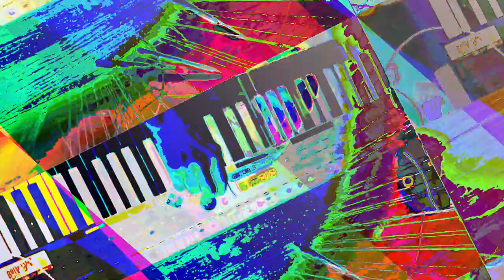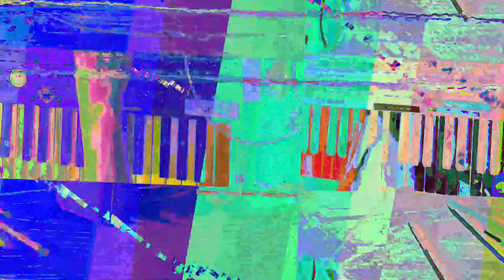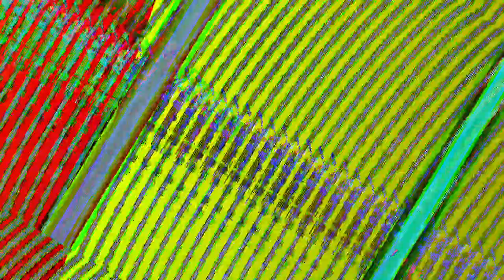[EPILEPSY WARNING] Movie 23 07 19 10h43m10s *Photosensitivity Warning*